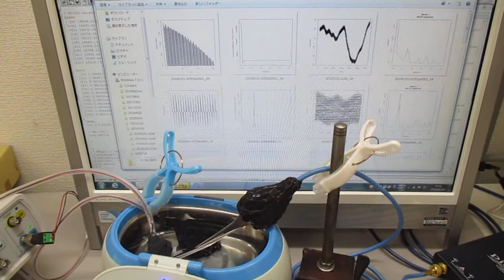複数の超音波発振制御技術 Ultrasonic-labo